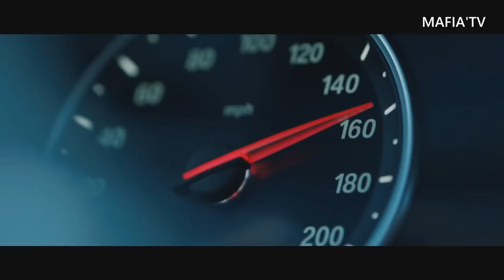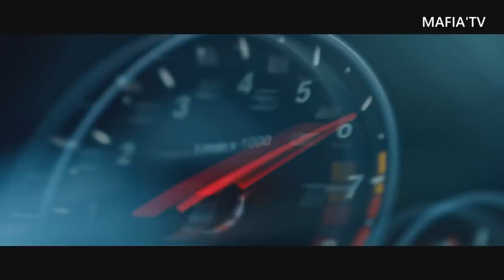Kronic & Far East Movement - Push (ft. Savage) [Video Edit] (Fast Furious 8 Official Track)